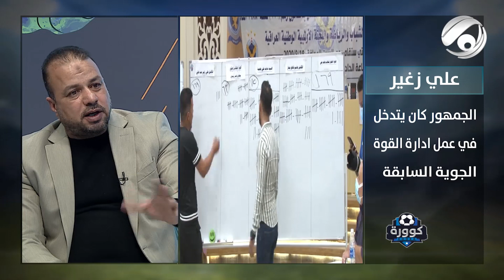وأخيراً / ملعب القوة الجوية سعة 20 الف متفرج سيرى النور .. التفاصيل الكاملة في كوورة